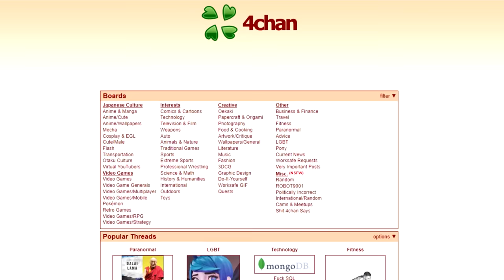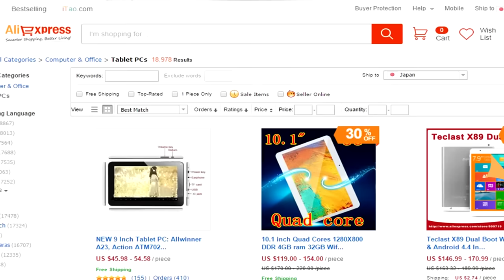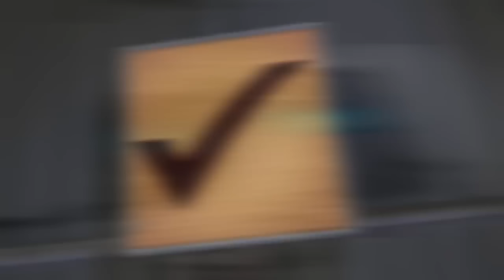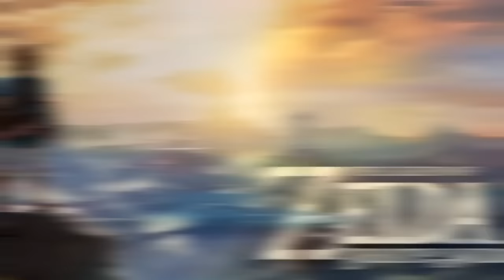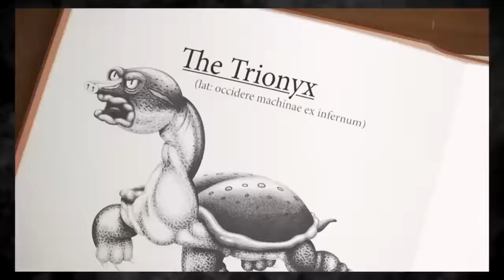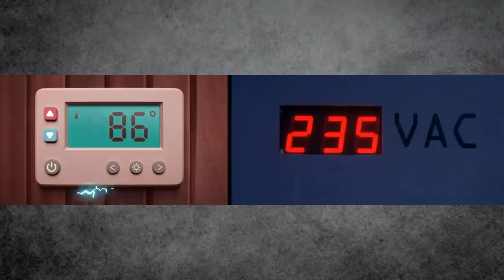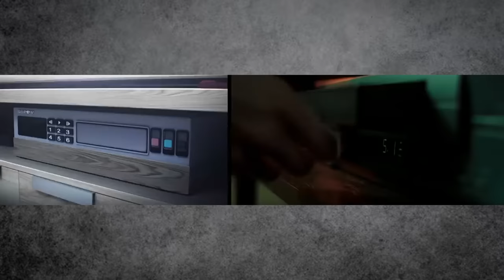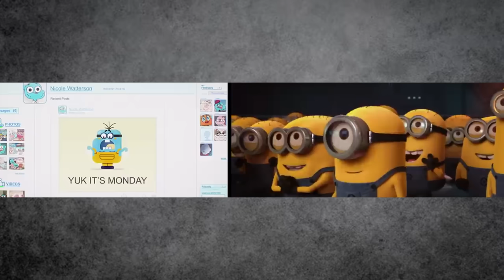Kompilacja Szczegółów Które Przegapiłeś W Gumballu!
Hejka, dzisiaj przychodze do was z godzinnym filmem, w którym zostaną przedstawione wszystkie nawiązania do stron internetowych, aplikacji, gier, filmów i animacji jakie się pojawiły na przestrzeni 6 sezonów w Niesamowitym Świecie Gumballa.